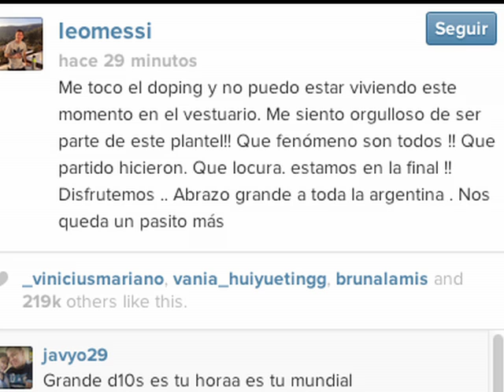Celebración de los futbolistas argentinos en las redes sociales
Las figuras de Argentina no esperaron para enviar sus saludos a su compatriotas ni para demostrar la emoción que vivieron después de pasar a la final del Mundial, así que publicaron mensajes en las redes sociales.